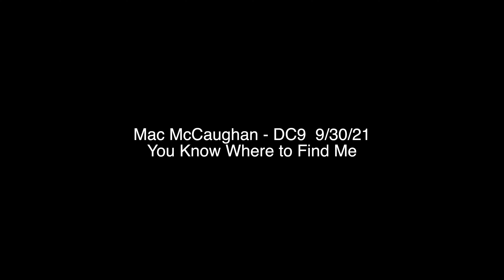Mac McCaughan - DC9 - 9/30/21 - You Know Where to Find Me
From Mac's short solo tour in support of "The Sound of Yourself," recorded at Washington's DC9 Club.

Setlist
Not recorded on video:
The Sound of Yourself
I Hear a Radio
Lost Again
Circling Around

Recorded:
The Angels of Sleep (Portastatic)
Through With People (Portastatic)
Burn a Fax
Your Hologram
Sleep Donor
Old Orchard Beach (The Magnetic Fields)
Dawn Bends

Encore:
Home at Dawn (Superchunk)
Driveway to Driveway (Superchunk)
Slack Motherfucker (Superchunk)
Hello Cruel World (The Mekons)
San Andreas (Portastatic)